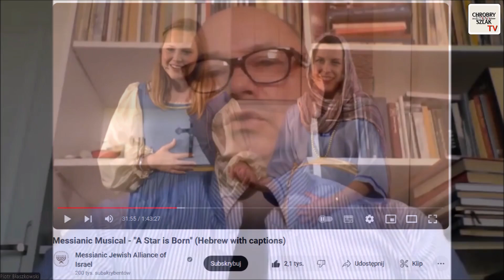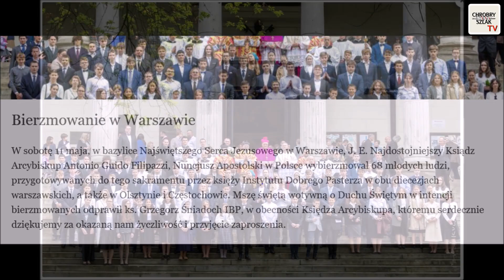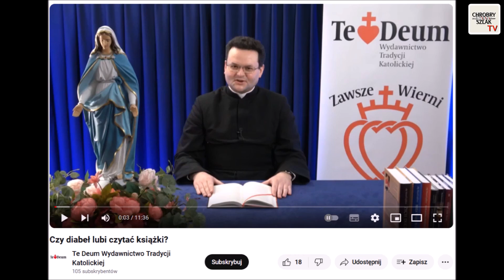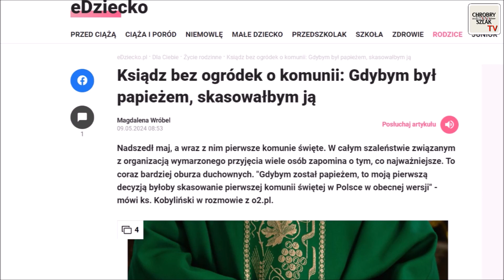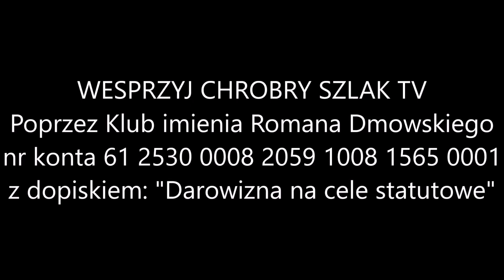Przegląd tradycjonalistyczny #85 - Kamil Klimczak, Piotr Błaszkowski